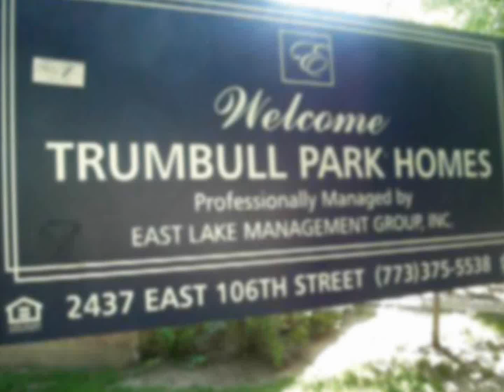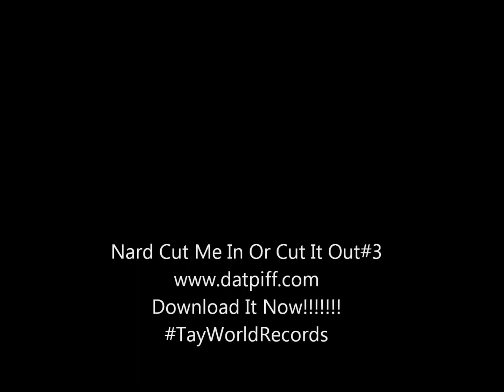Nard - With Da Gangbangers